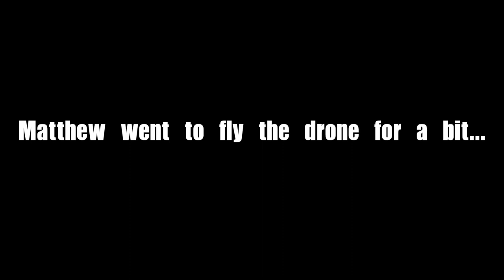Baby's First Rodeo! | 6.21.18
McKinnon is finally going to her first rodeo! We take a little drive around town. Matthew flies the drone. And we have a fun night at the rodeo!

MAIL:
5016 Spedale Court #177